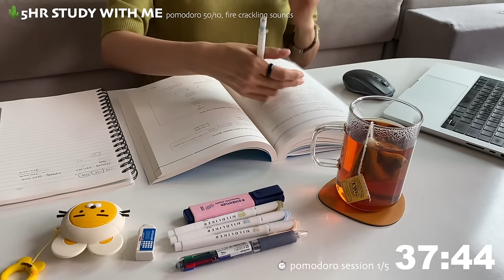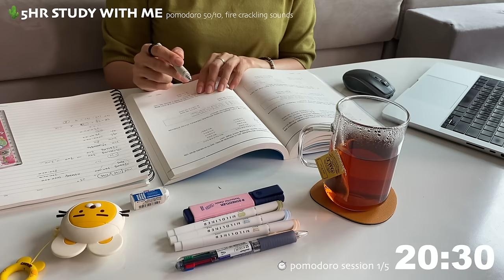🌵5HR STUDY WITH MEㅣrelaxing fire crackling soundsㅣpomodoro 50/10 timer + bell, real time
Hi, everyone!
Today I study financial accounting with video lectures :)
Accounting is quite difficult for me who doesn't have any academic background for finance. And.. it's very confusing haha😅
I am going to take the easiest grade of accounting management test next month, even though it's the easiest one but not easy at all for me.

Are you struggling with studying or working?
Hope you all are doing well :) and my tiny videos could help your study and work easy and productive.

Let's keep trying!!!
Thank you for being my company 🌱

00:00 intro 🎯
00:14 study session1 ✏️
50:15 break ☕️
1:00:16 study session2 ✏️
1:50:16 break ☕️
2:00:17 study session3 ✏️
2:50:18 break ☕️
3:00:19 study session4 ✏️
3:50:20 break ☕️
4:00:21 study session5 ✏️
4:50:21 break ☕️
5:00:22 outro 🍃